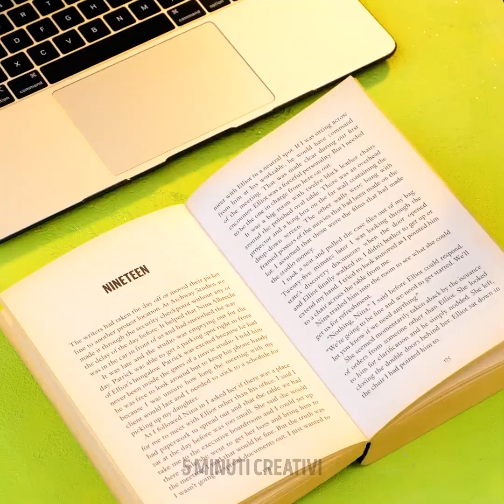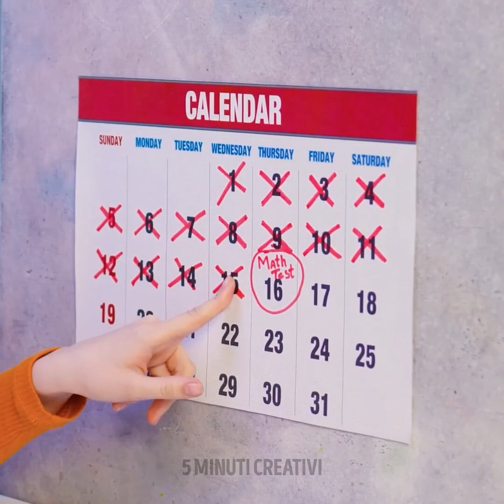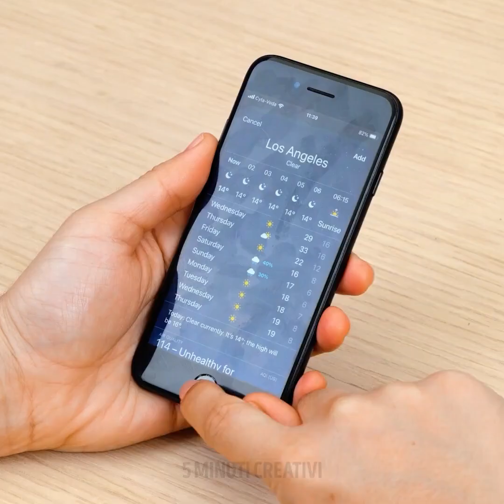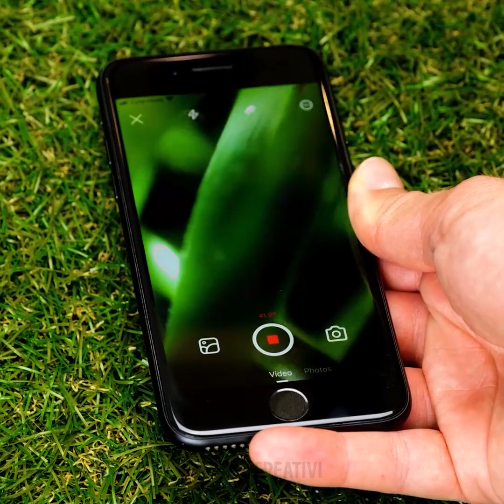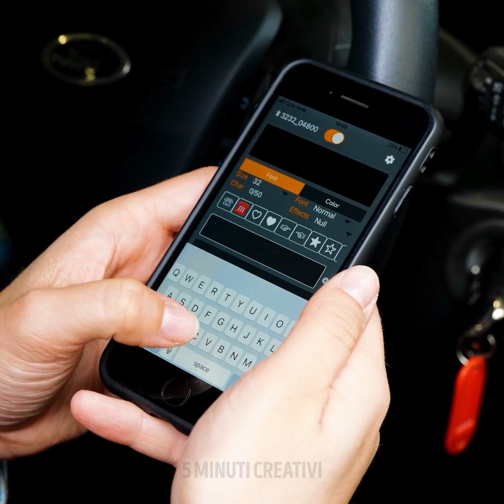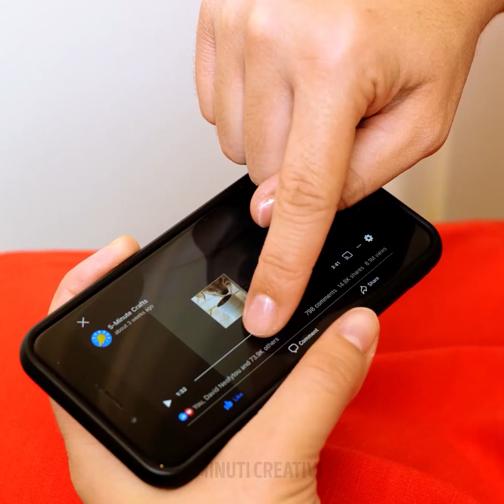Gadget per Smartphone e Trucchi che Desideri da una Vita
Gli amanti della tecnologia sanno come ottenere il massimo dai gadget. Ecco perché abbiamo deciso di selezionare i consigli migliori per usare il telefono sempre e ovunque. Lasciati stupire da tutto ciò che il tuo telefono può fare e usa i migliori accessori per tenere al sicuro qualsiasi dispositivo tecnologico. D'ora in poi, sarai un esperto che risolverà qualsiasi problema con la tecnologia. Sei pronto a scoprire tutti i suggerimenti e i trucchi che abbiamo per te oggi?

Nel prossimo video ti mostreremo i gadget e i trucchi per smartphone che stai cercando da sempre. Ti insegniamo a mantenere i cavi in ​​perfette condizioni, così non dovrai cambiare il caricabatterie ogni mese. Abbiamo anche gadget per la tua salute, ad esempio un termometro portatile da telefono. Usa una cabina per guardare film ovunque e condividere il tuo divertimento con i tuoi amici. Ti mostriamo anche come tenere il tuo telefono sempre al sicuro.

SEGNALIBRI:
01:40 - Come condividere i film con gli amici
03:26 - Caricatore portatile fai-da-te
05:19 - Decorazione con pennarelli colorati
07:51 - Lente d'ingrandimento per telefono
09:47 - Trucco per foto di cani